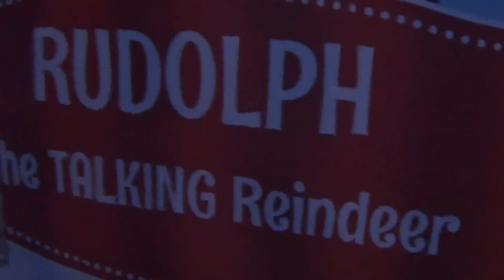Animated Christmas Displays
Come with us as we see storybook displays in a Christmas themed setting.  There is Rudolph, Santa, Disney characters and more!